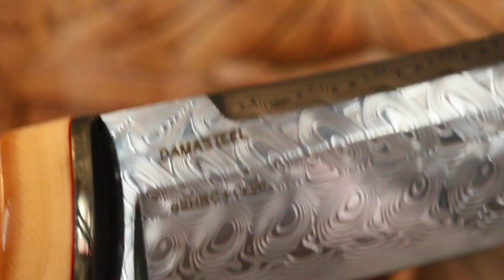Damasteel & Mammoth Ivory handle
THE FROZEN STAR